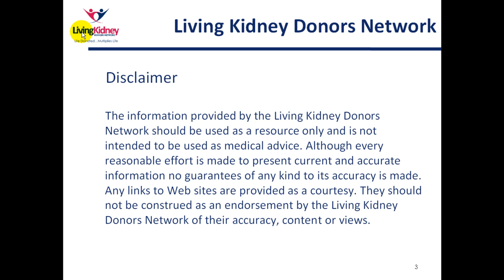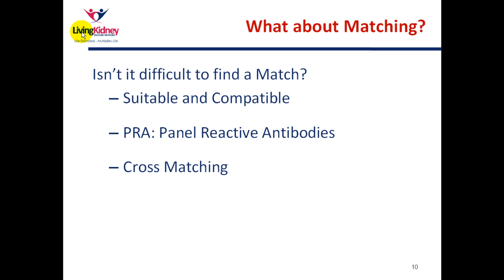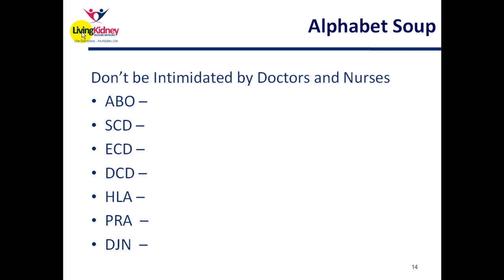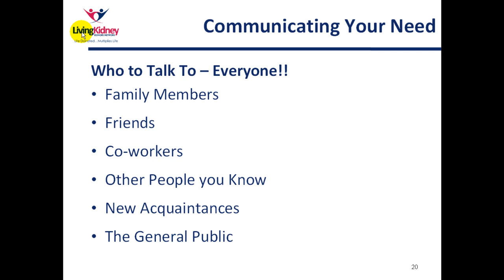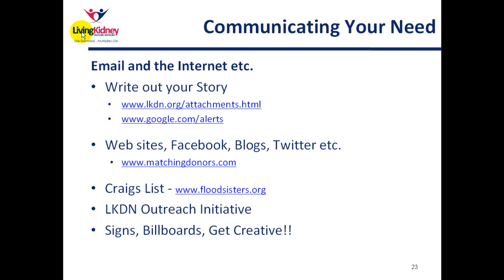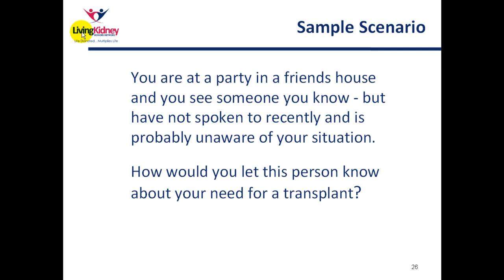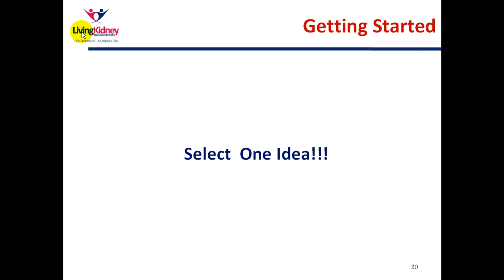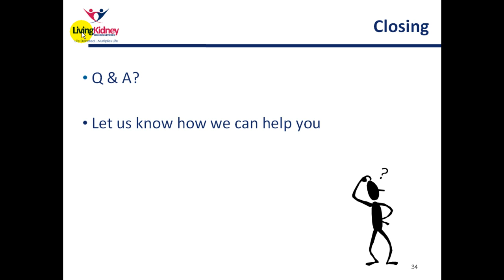The Living Kidney Donors Network